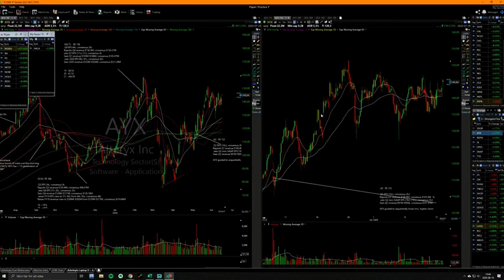Qullamaggie | Two Things Needed to Succeed in Trading